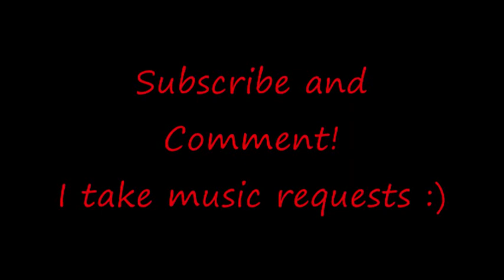The Wombats - Patricia The Stripper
The song 'Patirica the stripper' by the wombats